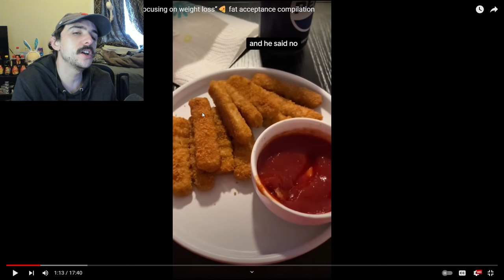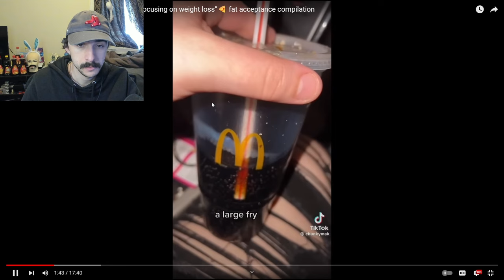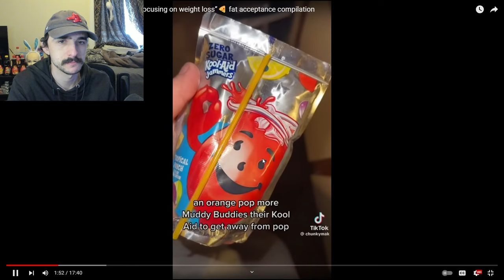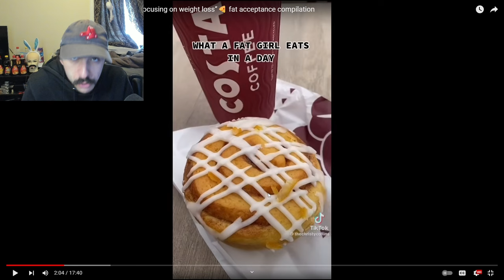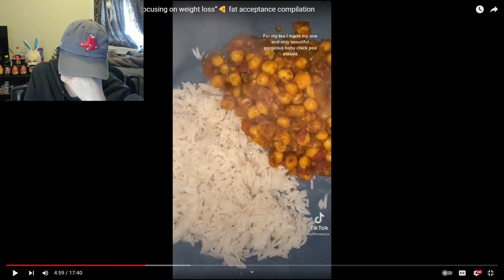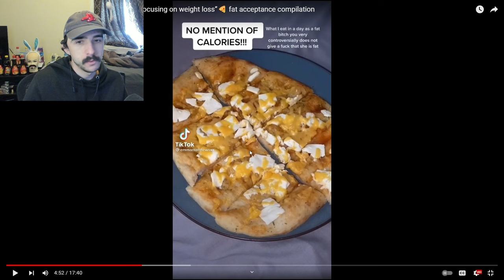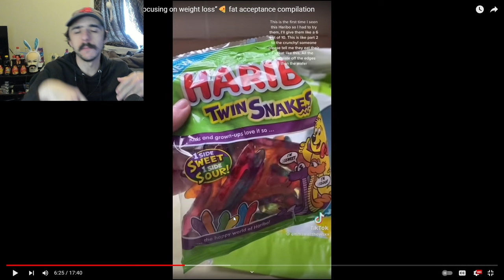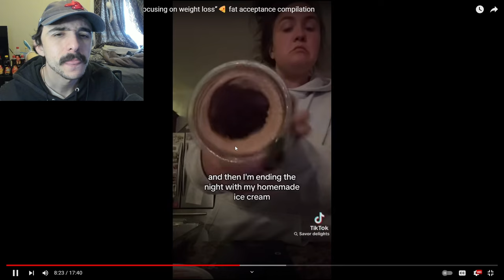Eating While On Oxygen... | What I Eat In A Day As A Fat Person Part 80